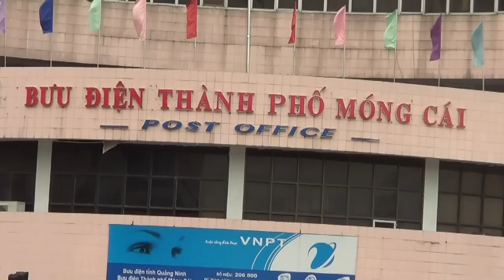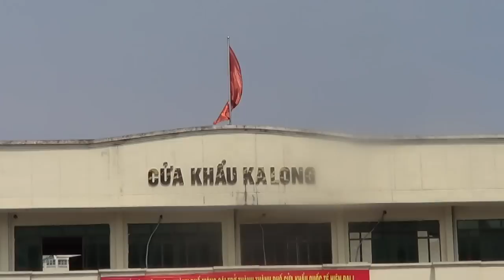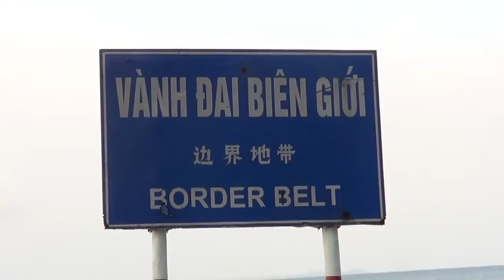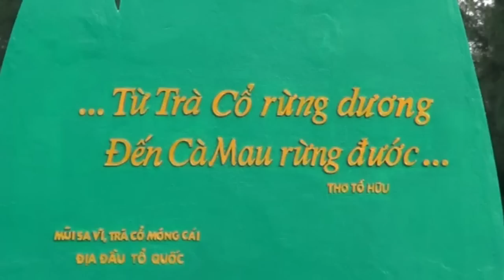MÓNG CÁI - TRÀ CỔ - NGỌC ĐỦ